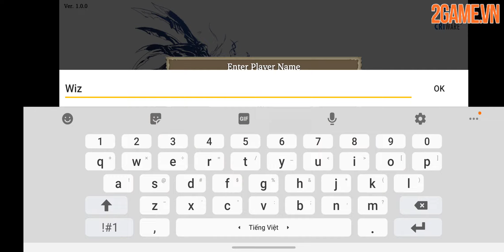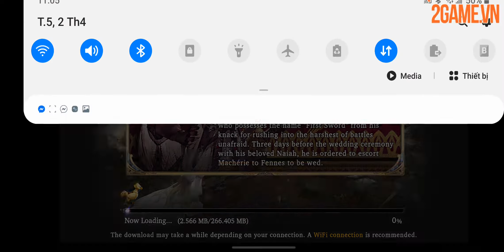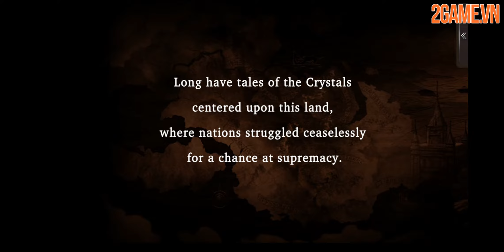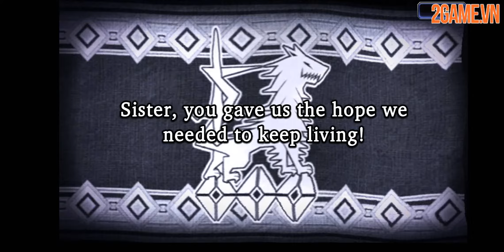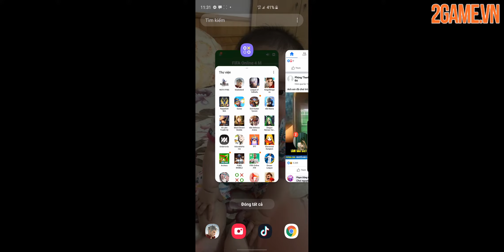[Khám phá] War of the Visions: Final Fantasy Brave Exvius – MMORPG chiến thuật 3D hoành tráng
⭐️ Tải game War of the Visions: Final Fantasy Brave Exvius tại

Là phần tiếp theo của Final Fantasy Brave Exvius, War of the Visions: Final Fantasy Brave Exvius sẽ khiến fan của dòng chiến thuật Final Fantasy hài lòng.